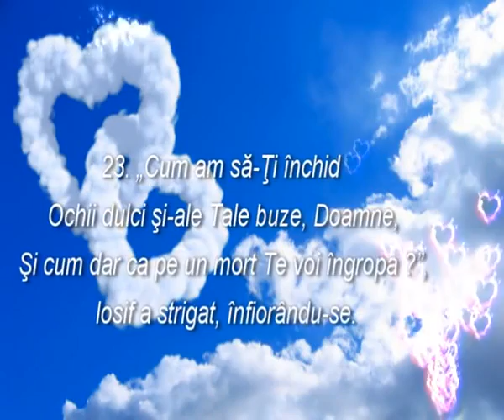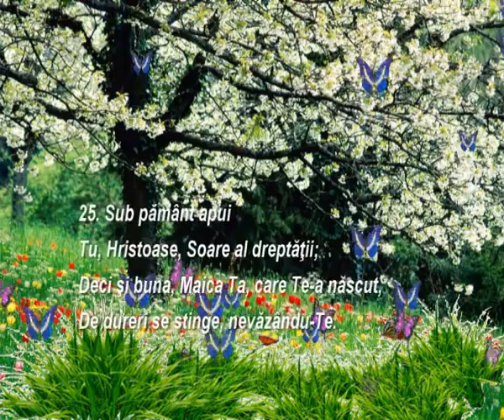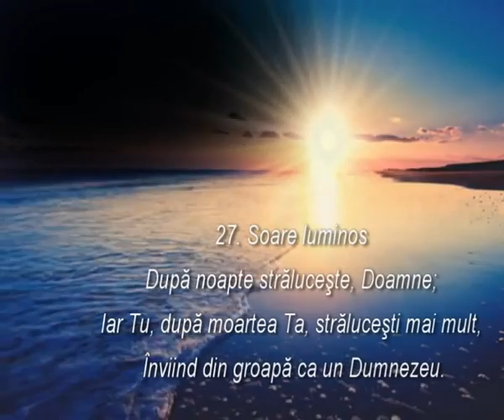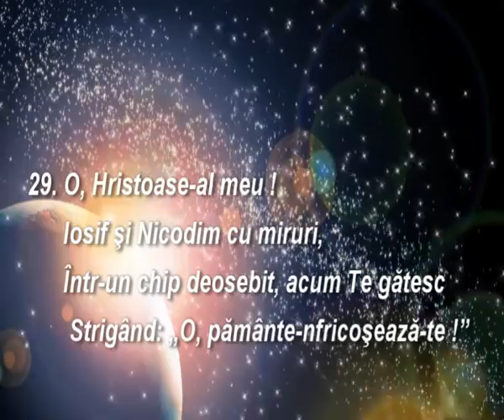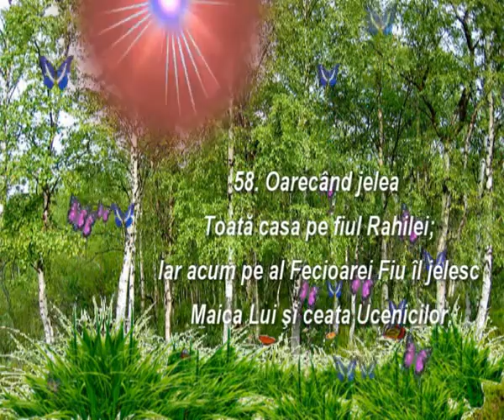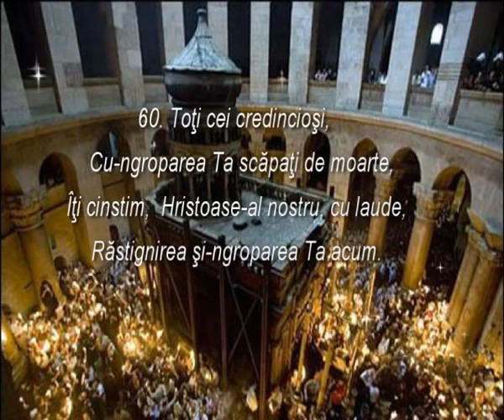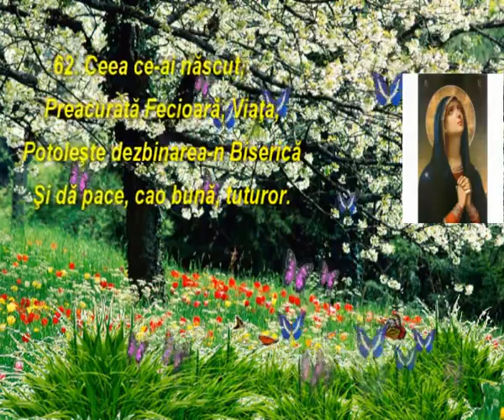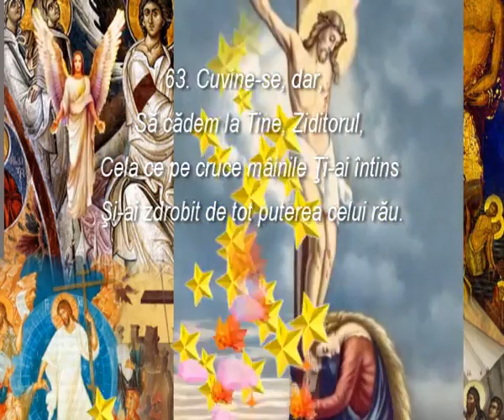Prhodul Domnului Starea a II aPart 2 2